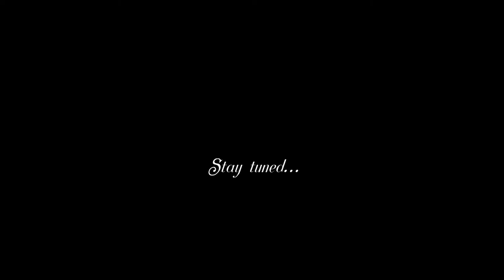Colors of Life (DMLMHS Class of 2014) Teaser